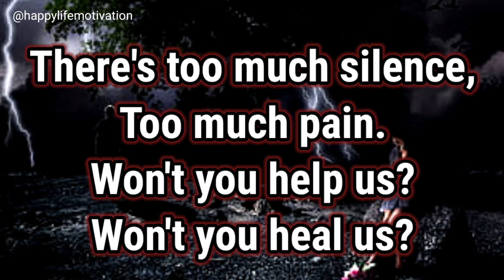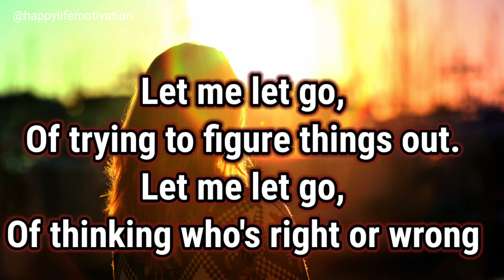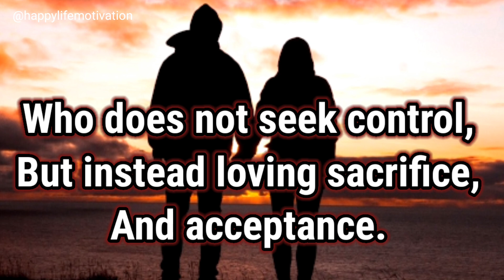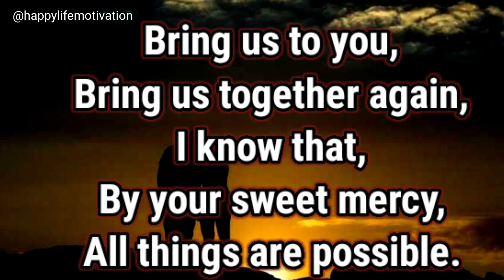Powerful Prayer To Heal Broken Relationship | Prayer For Life Partner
Powerful Prayer To Heal Broken Relationship | Prayer For Life Partner |Prayer For Love @happylifemotivation
happylife motivation
prayer#healingprayer
powerful prayer for broken relationship
healing prayer for broken hearts
prayer for life partner
healing prayer
prayer for repentence
prayer for financial crisis
prayer for sick
prayer for good health
prayer for body healing
prayer to god
prayer to jesus
prayer for sins
prayer for forgiveness of sins
prayer for money
prayer for happiness
prayer for abundance
prayer for better life
prayer for good job
prayer for love
prayer for soulmate
happylife motivation happy life motivation gods message gods messages

HappyLife Motivation